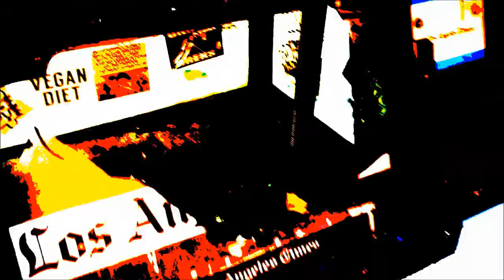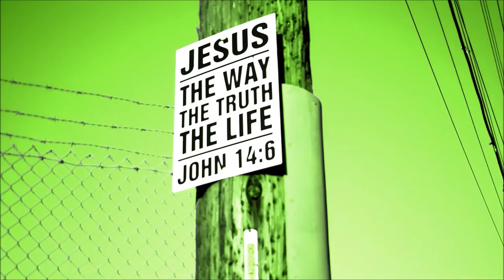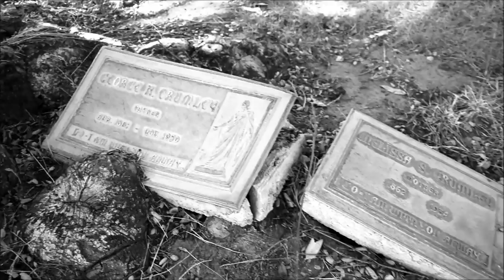Tombstones In Their Eyes – Down In the Dirt – video by Deb Frazin (Somewherecold Records)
Here's a video from the amazing Deb Frazin.  Deb shoots tons of bands and also travels the streets of downtown making beautiful photographs.  We're honored that she made this for us.

From the Maybe Someday album, available on Somewherecold records.

Personnel:
John Treanor - vocals/guitar
Stephen Striegel - drums/percussion
Mike Mason - bass
Josh Drew - guitar
Paul Roessler - backing vocals

Recorded in Los Angeles at Kitten Robot Studio
Produced by Paul Roessler and John Treanor
Additional musical guidance by James Cooper
Mastered by Alex DeYoung at DeYoung Masters